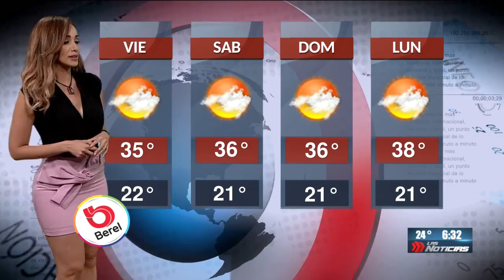Gaby Lozoya - 12 de julio de 2018